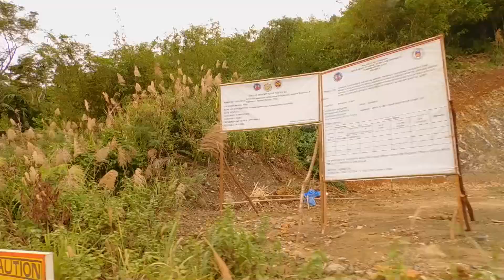On THE Road Cagaray Misibis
We take the Nikon; put a cheap gimble on it and the wife films the scenery. She does a good job!